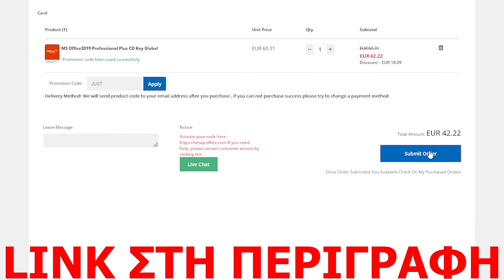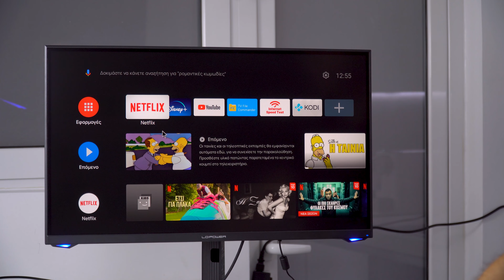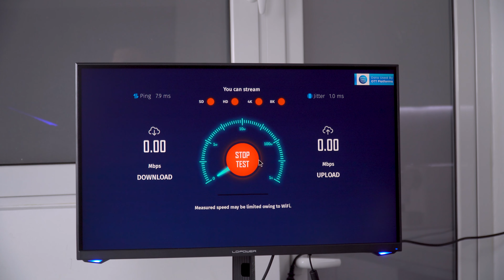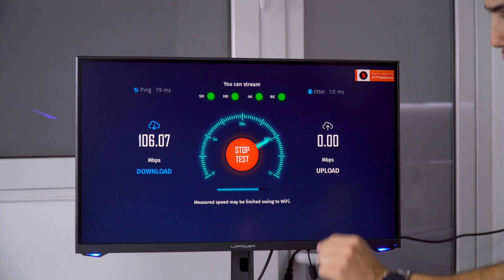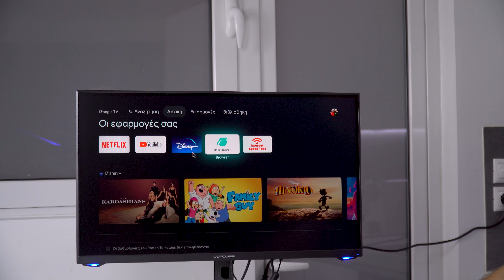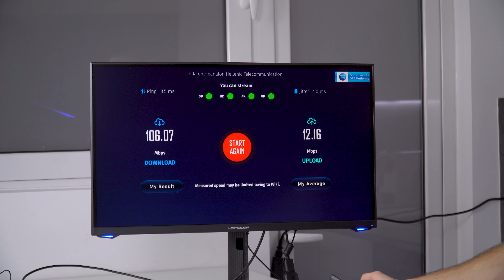Επιτέλους ανταγωνισμός...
Ας δούμε τα MECOOL KM2 Plus και KD3 που έχουν native 4k Netflix κ.α.
30%  Έκπτωση με κωδικό: JUST από το Goodoffer24!

Μέλη που στηρίζουν το κανάλι και τους ευχαριστώ ΠΑΡΑ πολύ:
Panos Dra
PANAGOS ;-)
Spiros Lachanas